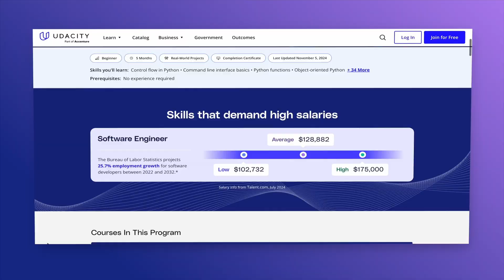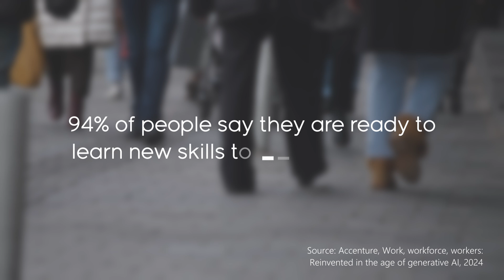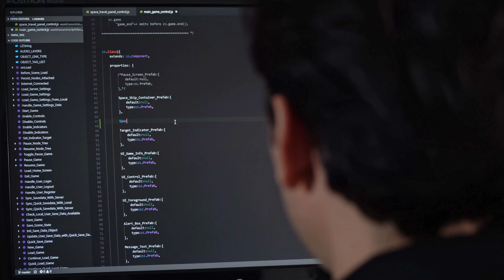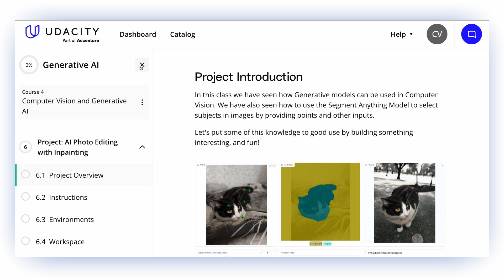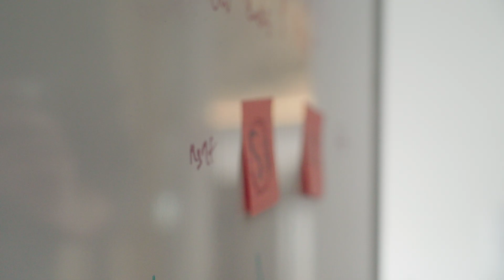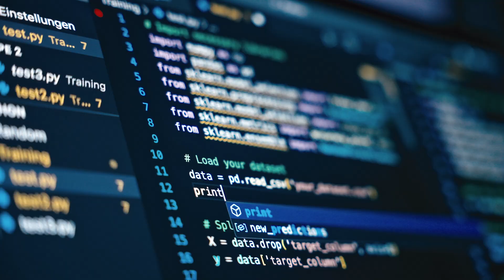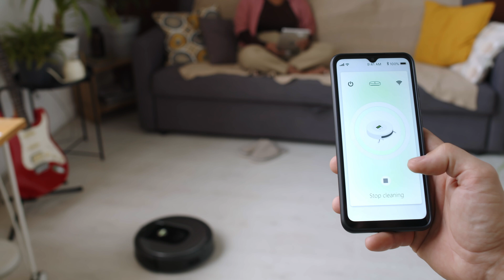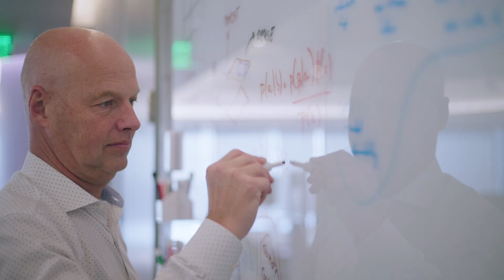Udacity in Economy 4.0 | Helping Professionals Develop AI Skills and Land High-Demand Jobs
We had the chance to discuss AI skills development and the future of the workforce with Udacity as part of the Economy 4.0 Campaign.

Since its founding in 2010, Udacity has trained over 21 million professionals in technology fields, working with leading companies to upskill employees in AI, data science, programming, cybersecurity, and more. Unlike other online learning platforms, Udacity’s programs focus on hands-on, project-based learning, ensuring students gain practical experience applying AI in real-world scenarios. Learners also benefit from Udacity’s network of 1,000+ expert mentors, who provide personalized feedback and support.

According to ADP's People at Work Report, 85% of workers believe AI will impact their job in the next two or three years, and the World Economic Forum estimates that workers can expect 39% of their existing skill sets will be transformed or outdated by 2030. While the fear of obsolescence is understandable, businesses are actively seeking skilled AI talent. In fact, four out of five CEOs cite the inability to find qualified talent as their biggest barrier to growth. Those who develop AI skills will be in high demand.